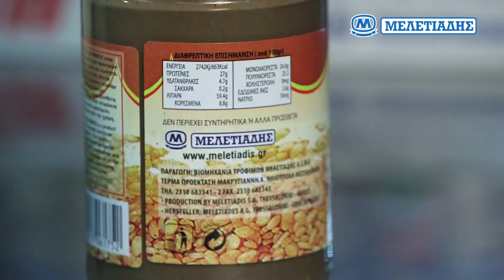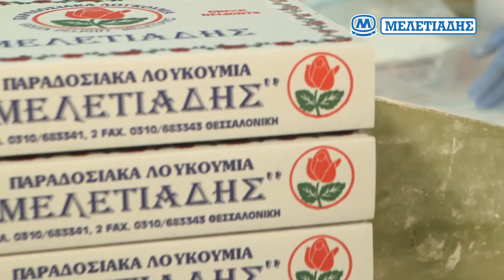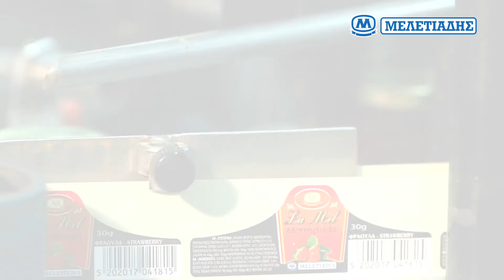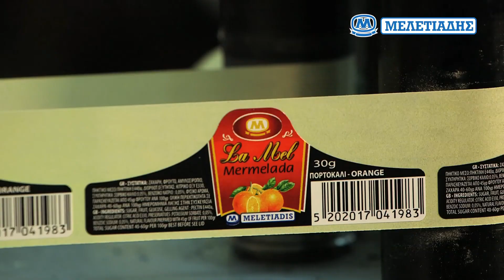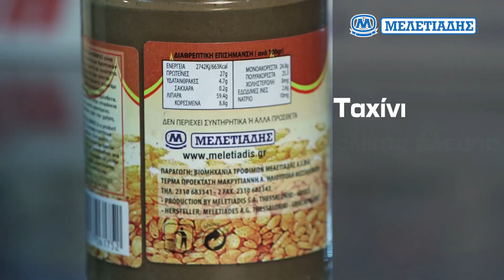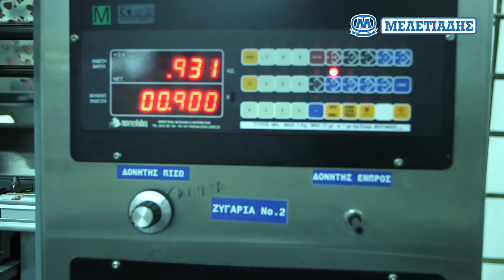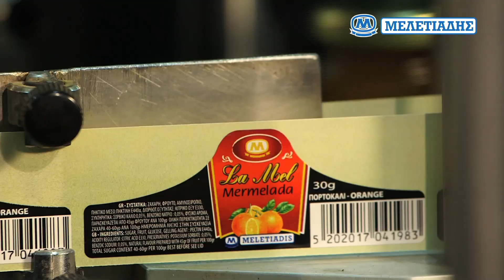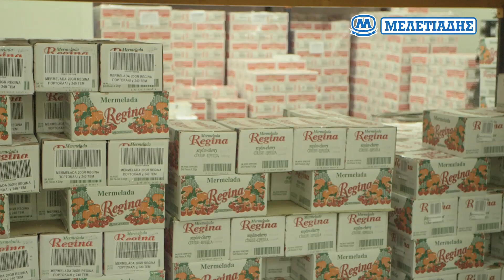Corporate Meletiadis master